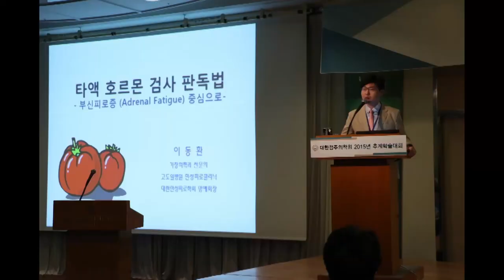[야식증후군] 야식을 자주 먹는다면 이 영상 꼭 보세요. 야식증후군(야간식이증후군) 자가진단과 그 해결책에 대해서 알아봅니다.